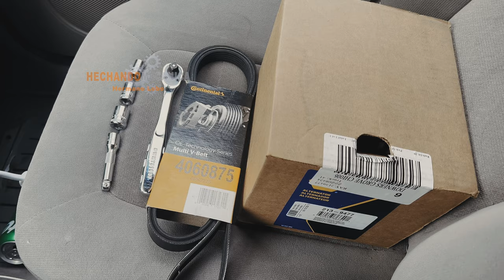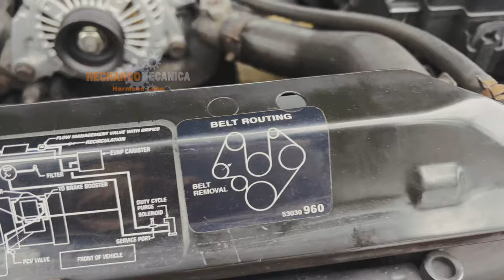Como cambiar alternador de jeep liberty 2003 - 2007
como cambiar alternador de jeep liberty 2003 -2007 y banda del carro